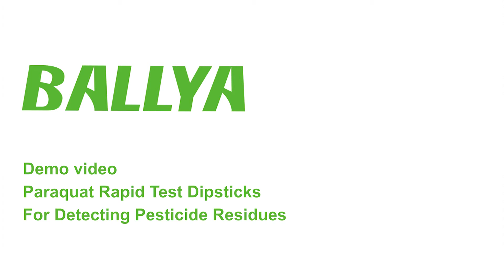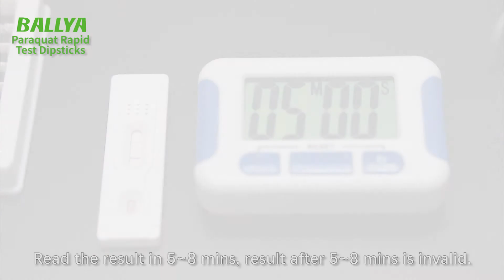BALLYA Paraquat Test - Detection of Paraquat in Kiwi - BALLYA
The BALLYA Paraquat Test is based on the Colloidal Gold Immunochromatography to detect the Quinolones residues in aquaculture products. This kit can be applied for on-site rapid or lab testing by various departments.